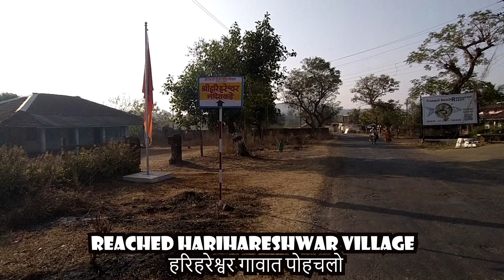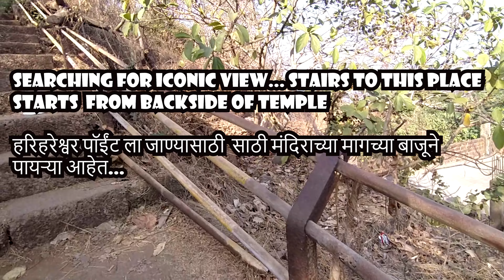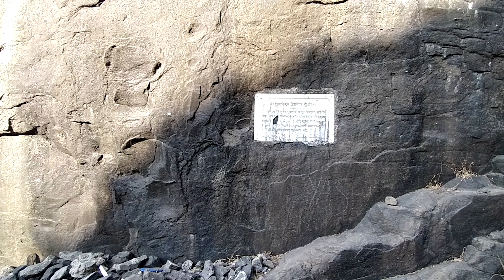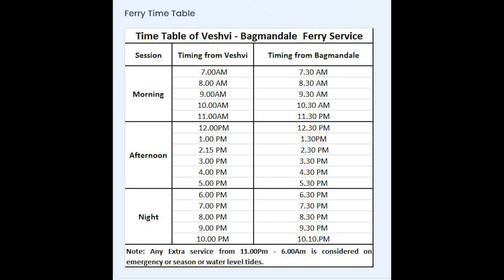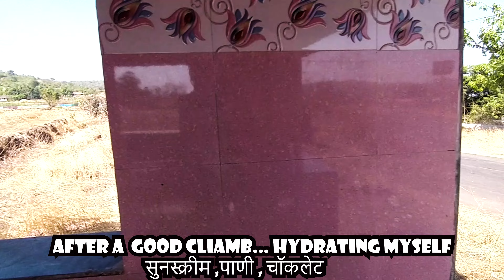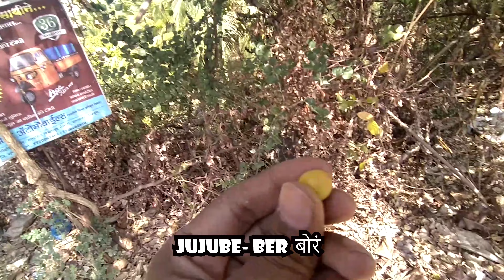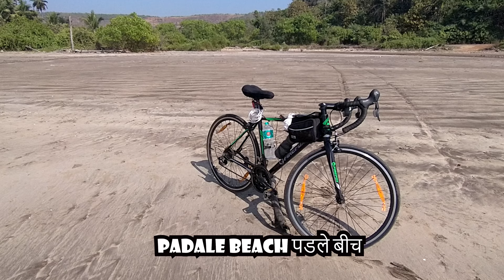MUMBAI TO GOA CYCLING DAY 3 | KONKAN COASTAL RIDE SOLO | SHRIVARDHAN TO ANJARLE |750KM IN 6 DAYS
Mumbai to Goa-  Konkan Coastal route Day 3

THIS VIDEO IS MY CYCLING TRIP FROM MUMBAI-THANE TO PANJIM-GOA. I DID THIS SOLO TRIP IN JANUARY 2023.

SPECIAL THANKS TO @Claijohn FOR HIS GOA TOUR VIDEOS.

FOR FULL DETAILS OF THIS JOURNEY, STAYS COST, FOOD COST ETC.
Day 3:
I made hot water for bath
Day view of home stay , Shri Samartha krupa holiday home
I had a breakfast pohe tea Rs 50/-
playing with GOGO
Left for harihareshwar temple
sunrise
Reached Harihareshwar temple
monkey trouble
savitri river
last to board .. Vesvi Bagmandale ferry boat
after a  good cliamb... hydrating myself
Aade bridge
Padale Beach
anjarle  beach
Swapnapurti Homestay and Bhojnalaya

सकाळचे पाणी गरम केले
दिवसाचा होमी स्टे श्री समर्थ कृपा हॉलिडे होम रुपये ६०० एका रात्रीचे
सकाळचा नास्ता केला, पोहे आणि चहा रुपये ५०
गोगो बरोबर खेळलो
हरिहरेश्वर करिता  निघालो
 हरिहरेश्वर मंदिर
सावित्री नदी
 वेसवी बागमांडले फेरी बोट
  सुनस्क्रीम ,पाणी , चॉकलेट
आडे पूल
स्वप्नपूर्ती होम्सटी अँड भोजनालय

firefox maestro
road cycle

CAMERA: NOKIA 6.2 MOBILE
CYCLE: FIREFOX MAESTRO